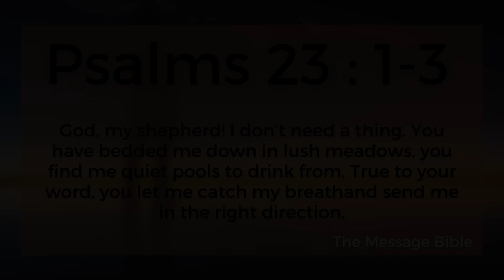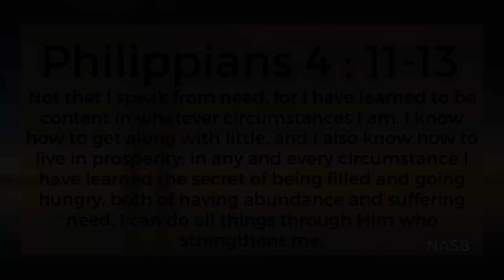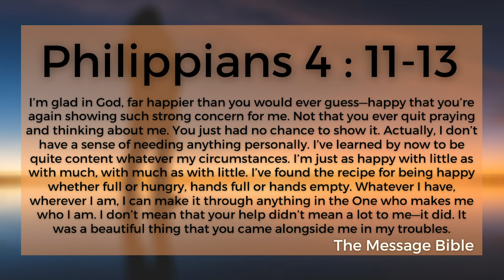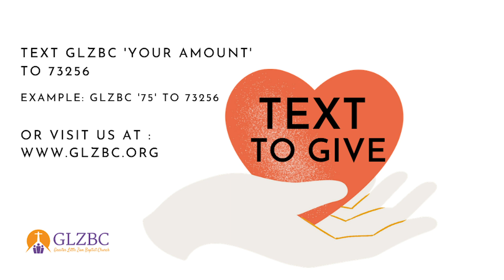GLZBC Sunday Service || The Content Life || Pastor James T. Murphy, Jr.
Sunday’s sermon, preached by our pastor Rev. Dr. James T. Murphy, Jr., is titled:

The Content Life

Old School Praise Medley - Kiearra Sheard ft Tim Bowman Jr.
God’s Got A Blessing - God’s Posse
It’s In My Heart - Harvey Watkins Jr.

Follow us on:

Facebook: Greater Little Zion Baptist Church